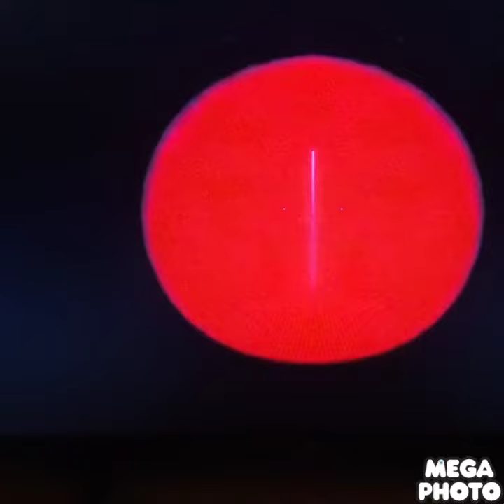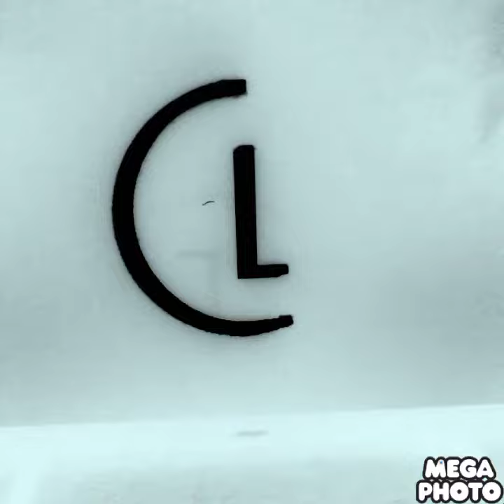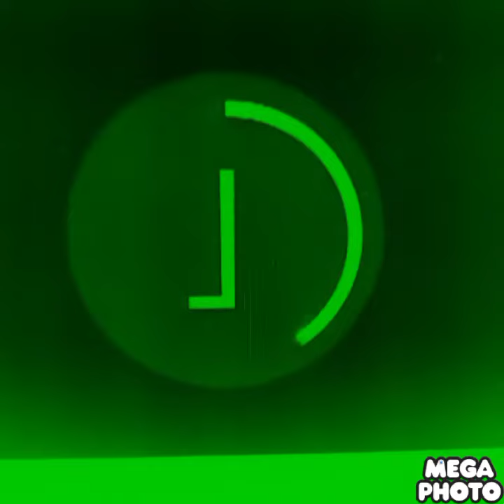LG Logo 1995 Special Effects 1 (List Of Effects In The Description)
1.Normal